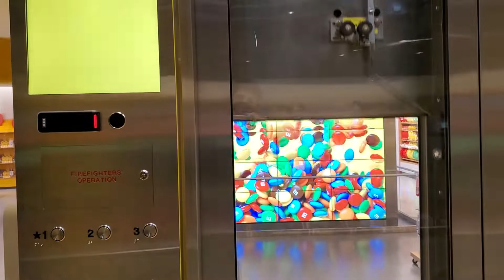Schindler Hydraulic Elevator @ M&Ms World - Mall of America - Bloomington, MN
(1/23/22) This thing is super cool! I'm glad I got a chance to ride it.